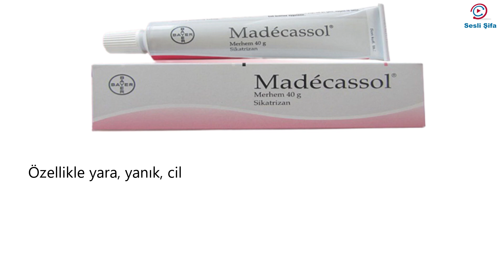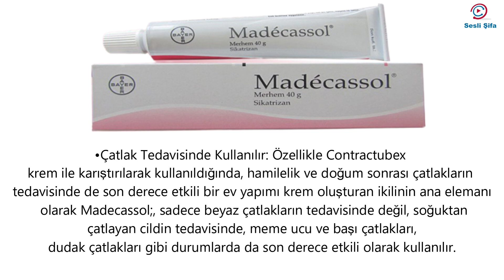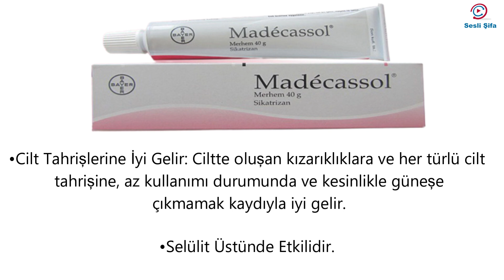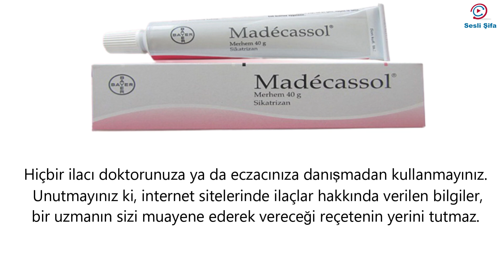Madecassol Krem Nedir? Ne İşe Yarar? Madecassol Krem Nasıl Kullanılır?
Madecassol isimli ürün; “Centella Asiastica” adlı bitkinin kullanımı ile oluşturulmuş bir üründür. Bu bitkinin; cildi onaran, yenileyen, yaraları iyileştiren bir etkiye sahip bir medikal kremdir.
Özellikle yara, yanık, cilt lekeleri, sivilce izleri, çatlaklar tedavisinde kullanılan Madecassol krem, hamile bayanlar ve emziren annelerinde yan etkisinin bulunmaması sebebi ile uzmanlar tarafından da kullanılması önerilen bir üründür. Madecassol krem; cildi yenileme özelliği sayesinde sivilce izleri, cilt lekeleri sorunları yok ederken özellikle yaraların üzerindeki etkisi ve ciltte oluşan tahrişi giderici özelliği sayesinde lazer epilasyon ve cilt bakımı sonrası oluşan tahrişlerin tedavisinde oldukça başarılı bir üründür. Bu kremi kesinlikle açık yaralarınıza uygulamamalısınız. Aksi takdirde yaralar sulanarak iltihaplanma olmasına sebep olacaktır.

Video İçeriği:
00:00 - 00:58 | Madecassol Krem Nedir?
00:59 - 01:19 | Madecassol Krem Nerelerde Kullanılır?
01:20 - 04:48 | Madecassol Kremin Faydaları Nelerdir?
04:49 - 05:50 | Madecassol Krem Nasıl Uygulanır?